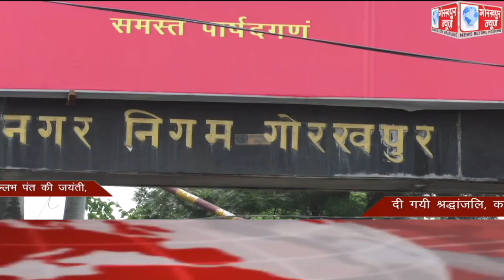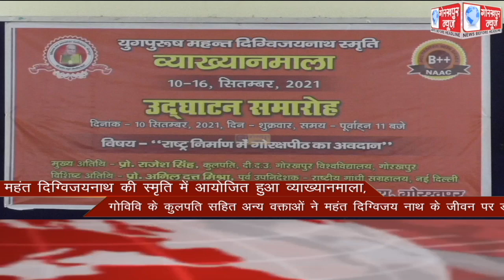GORAKHPUR NEWS Headlines 10-09-2021